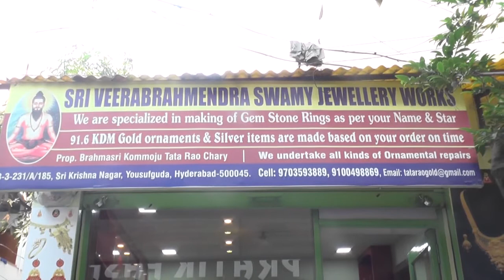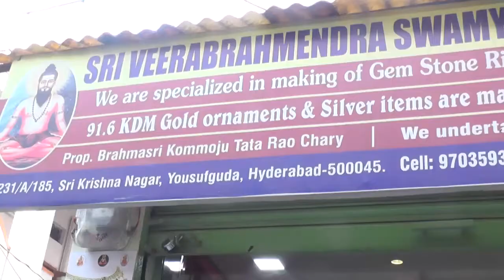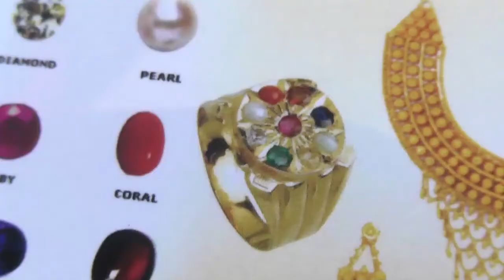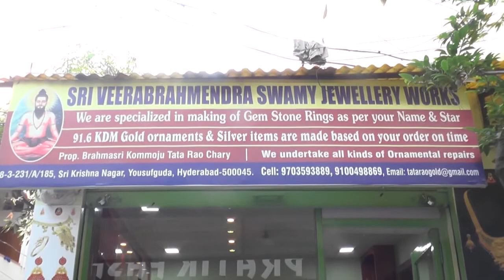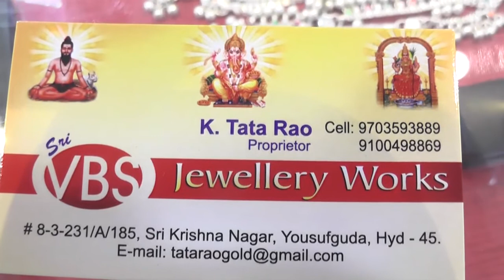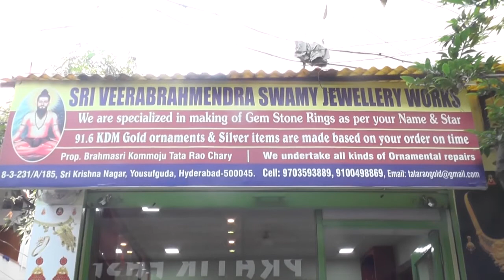SRI VBS,JEWELLERY WORKS,YOUSUFGUDA,HYDERABAD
SRI VBS,JEWELLERYWORKS